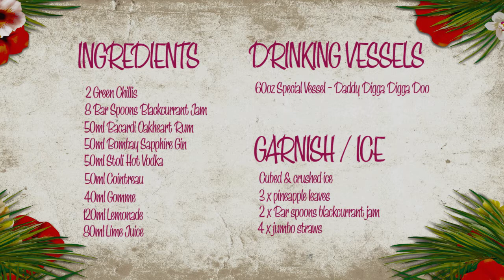Daddy Digga Digga Doo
Learn how to make our Daddy Digga Digga Doo and all other cocktails,so you can have the complete Lola cocktail experience at home too! Click here to view our Cocktail menu: